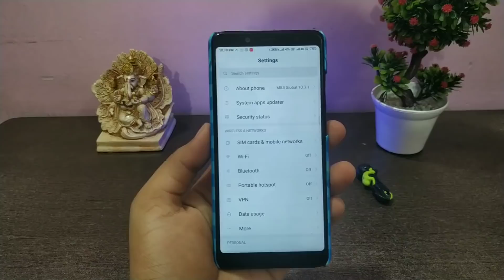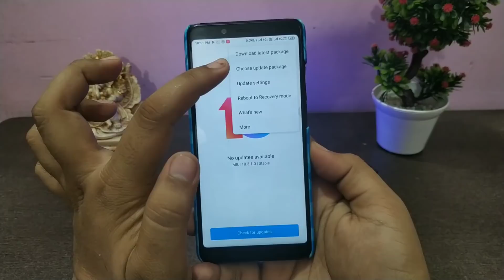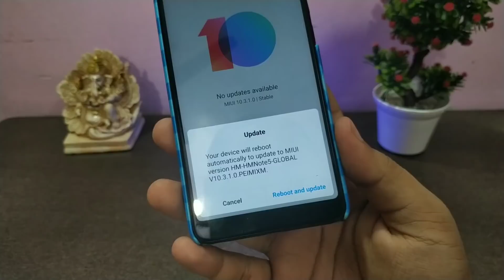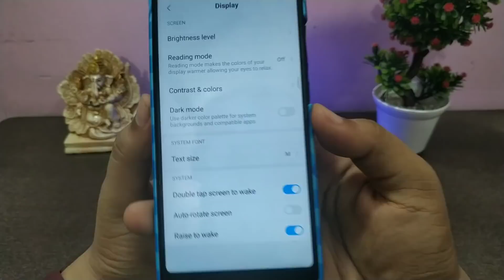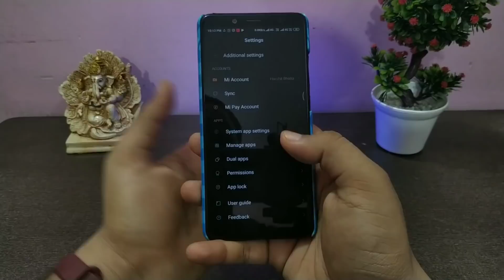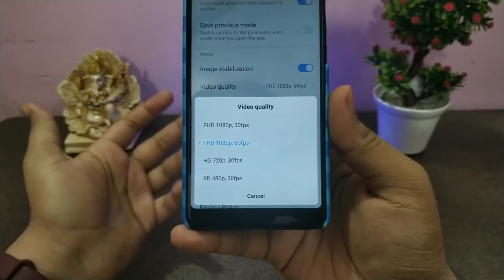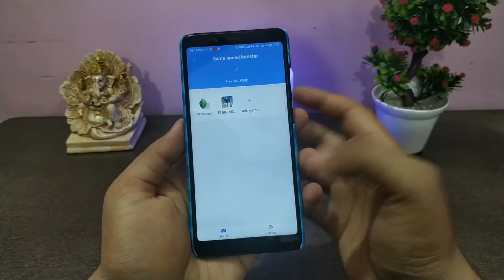Redmi Note 5 Pro MIUI 10.3.1.0 Android PIE Features | MIUI 10.3.1.0 GLOBAL STABLE UPDATE | RELEASED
Finally, Miui 10 android pie update for Redmi Note 5 Pro released, Miui 10.3.1.0 Global Stable update for Redmi Note 5 Pro, Redmi Note 5 Pro Miui 10.3.1.0 Update Features,Miui 10.3.1.0 Global Stable Update, which is released for, Redmi Note 5 Pro, this update is the Global Stable update, Watch this video till end to know about all the New Features of the, Miui 10.3.1.0 Global Stable Update. Make sure to Subscribe to the Channel and if you enjoyed video then Share nd Like the Video.There are lot of more new Features, make sure to like and share this video.

Android Pir Miui 10.3.1.0 Stable Update for Redmi Note 5 Pro Download